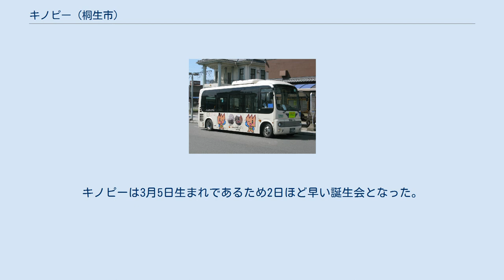キノピー (桐生市)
キノピーは、桐生市のマスコットキャラクターである。
 桐生市制90周年を記念して、桐生市が一般公募を行い、応募のあった400点あまりの作品から選ばれた。
2011年（平成23年）3月5日の「桐生市制施行90周年・水道創設80周年記念式典」が行われた際に初めて登場した。
 織物の産地である桐生市に多くみられる鋸屋根の工場をモチーフとしており、頭部は三連の鋸屋根を持つ工場の形をしている。
頭・胴・足は薄茶色、腕は水色、屋根は茶色である。
屋根には工場の特徴である天窓がついている。
三連の鋸屋根は合併した地域の融和を表している。
胴体正面には桐生市章の桐紋が描かれ、水色の両腕は市内を流れる渡良瀬川や桐生川を表している。
 名前の由来は桐生の「キ」、鋸屋根の「ノ」、ハッピーの「ピー」を合わせて、キノピーと名付けられた。
 キノピーのグッズは、主に桐生刺繍商工業組合が手掛けており、刺繍が入ったハンカチやタオル、ストラップ、巾着袋、バッグなど繊維品が中心となっている。
 キノピーが描かれたおりひめバス（桐生駅にて） 2011年（平成23年）に市制施行90周年を迎えた桐生市のマスコットとして誕生した。
桐生市の市制施行年月日は1921年（大正10年）3月1日で、市制記念日も3月1日であるが、3月5日に桐生市市民文化会館シルクホールで「桐生市制施行90周年・水道創設80周年記念式典」が行われ、キノピーの着ぐるみが初めて披露された。
そのため、記念式典が行われた3月5日がキノピーの誕生日となった。
 2011年（平成23年）7月から9月末まで開催される群馬デスティネーションキャンペーンを前に、桐生駅では6月15日から発車メロディが八木節に変更され、同日の発車メロディ変更記念式典にキノピーが登場し、桐生市長や桐生駅長とともに発車の合図を行った。
6月24日には、桐生市の観光キャラバンが東京駅日本橋口TIC東京前イベントスペースで特産品の販売や桐生八木節まつりの紹介を行い、キノピーと群馬県のマスコットであるぐんまちゃんが登場した。
第16回桐生ファッションウィークでは、桐生刺繍商工業組合によって製作されたキノピーのワッペンが販売され、その収益は東日本大震災の被災地に寄付された。
 2012年（平成24年）3月3日には、桐生市市民文化会館でキノピーの誕生会が行われ、ぐんまちゃんや前橋市のマスコットであるころとんが参加した。
キノピーは3月5日生まれであるため2日ほど早い誕生会となった。